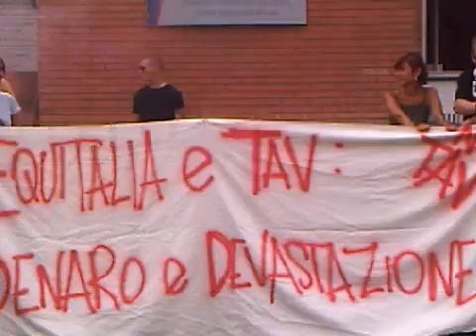no tav 28 agosto Susa occupazione equitalia fumogeni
Oggi 28 agosto 2012 il movimento no tav ha occupato la sede di Equitalia di Susa. Di seguito alcune testimonianze video e il testo del volantino distribuito durante l'azione che ne spiega il significato e le motivazioni. Dopo il blocco il gruppo di no tav si è poi diretto al vicino mercato della cittadino dove è stato accolto dagli applausi dei presenti. Una pressione e una attività, quella di Equitalia ormai insostenibile.

PERCHE' BISOGNA BLOCCARE EQUITALIA

Tu paghi le tasse e il governo, i politici, i finanzieri e le banche con i tuoi soldi o si
arricchiscono o li sprecano costruendo opere inutili come il tav Torino Lione. Sì questo è quello che succede ai tuoi sacrifici, ai tuoi risparmi, alle tasse che tu paghi. Dalla busta paga, nelle bollette della luce e del gas, per ogni litro di carburante, nelle tasse scolastiche, in tutte le imposte che ci vengono fatte pagare c'è questo spreco, investimenti inutili che non migliorano la nostra vita, che non portano lavori utili e sani e che distruggono i territori in cui viviamo. Quando poi per tutti i motivi che conosciamo bene, le difficoltà della vita, la mancanza di lavoro e di uno stipendio dignitoso non riesci a pagare una bolletta, una tassa sulla tua casa, l'affitto o la semplice rata dell'asilo dei tuoi figli e molto altro ancora ecco che spunta EQUITALIA. Questa società di riscossione si comporta oggi come una banda di usurai che ti impicca nei tuoi debiti, li raddoppia, ti ruba la casa, ti blocca la macchina e ti porta via ingiustamente i sacrifici di una vita o peggio per chi è già in una situazione difficile anche il minimo per poter vivere. Tutto questo non è giusto e va fermato. Prima di ogni sacrificio, prima di ogni bolletta, di ogni multa, di ogni tassa ci sei tu, le persone a cui vuoi bene, la tua vita. Non dobbiamo sentirci sconfitti, non dobbiamo rimanere soli, dobbiamo avere il coraggio e la dignità di dire basta a queste rapine, a questi sequestri, a queste tasse che sono troppe e ingiuste. Come nella difesa del territorio valsusino il movimento no tav oggi ha deciso di dire no anche a questo. Un no chiaro per fermare una cosa sbagliata e proporre tante cose semplici e giuste.

- Perché il referendum sull'acqua pubblica sia rispettato e le persone possano avere
l'acqua anche se non riescono a pagare la bolletta e non si vedano arrivare a casa una
raccomandata di riscossione o sequestro di beni.

- Perché le tasse sui rifiuti siano diminuite e gli eventuali debiti dei cittadini siano
valutati dai comuni e non da un ufficiale giudiziario il cui unico obiettivo è recuperare
denaro e non aiutarli.

- Perché se non riesci a pagare la bolletta della luce ti sia lasciata una fornitura minima per vivere e non ti venga staccato il contatore.

- Perché sia garantita ai nostri figli la scuola, la mensa scolastica, i libri anche se non siamo in grado di pagare le rate e perché queste difficoltà non diventino dei debiti.

- Perché la mancanza di lavoro e prospettive non è stata causata da noi ma da decenni di governi incapaci, da una casta di corrotti e da un sistema bancario di sanguisughe che
trasforma le nostre difficoltà in debiti.

- Perché il lavoro, la salute, l'acqua, la luce, il gas, la casa, l'istruzione sono dei
diritti e non possono diventare dei debiti.

EQUITALIA ingigantisce i debiti non giusti e non veri di ognuno di noi ogni giorno. A Teramo, in una terra semplice e laboriosa come la nostra ad inizio agosto due anziani pensionati si sono impiccati abbracciandosi perché al loro figlio equitalia aveva pignorato la casa in cui viveva. Molte altre persone come loro si sono arrese e si sono suicidate in questi anni, noi pensiamo invece che si possa lottare insieme per superare queste difficoltà.

E' NECESSARIO BLOCCARE EQUITALIA, SUBITO ORA E SEMPRE NO TAV !

Movimento No Tav